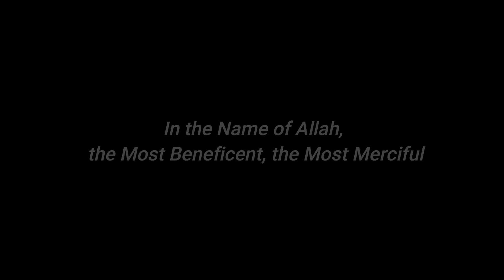BIN ASHRAF ORIGINAL / CHIKENKARI VISCOSE / SHAMIM ARTS / WINTERS 2023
BIN ASHRAF